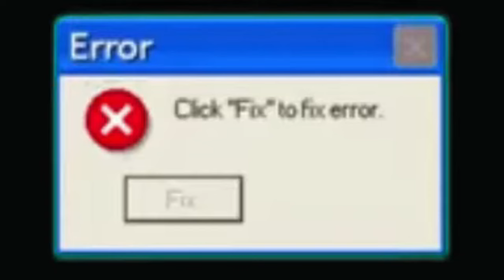[YTP] | coyote with pickled eggs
yes and enjoy
(everything you see on that video is not real and it is editing, don't take it seriously...there're more videos like this out there so there's no arguing about it)